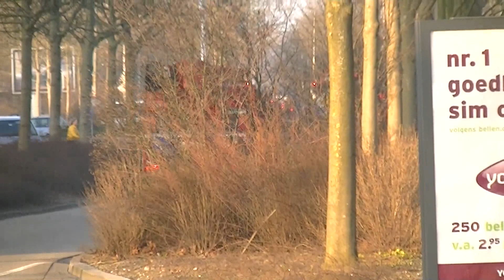PRIO 1 5034 (NIEUWSTE TS) 5032 5051 WONINGBRAND OOSTERVENNE PURMEREND + 3X NOODHULP SPOED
PRIO 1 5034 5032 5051 WONINGBRAND OOSTERVENNE PURMEREND + 3X NOODHULP SPOED

17;34 15/03/12